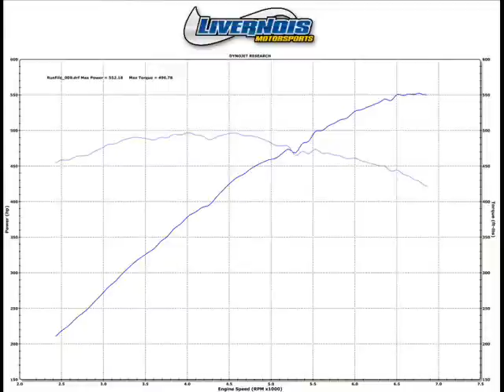Chris' Magnacharged 2009 G8 GXP on the Dyno